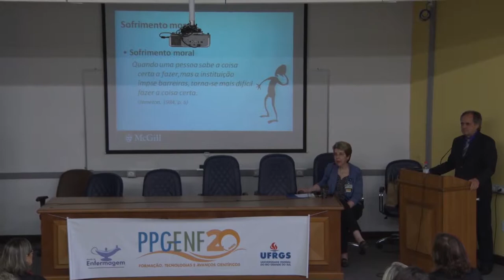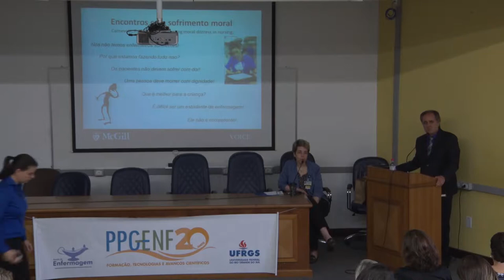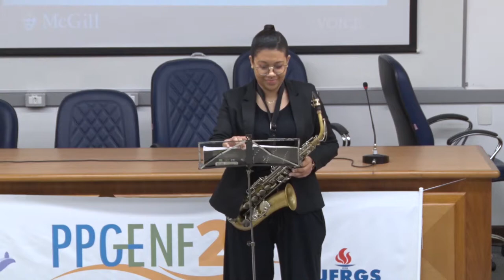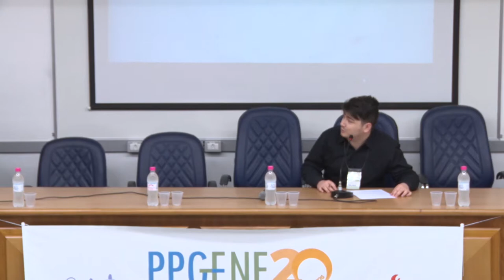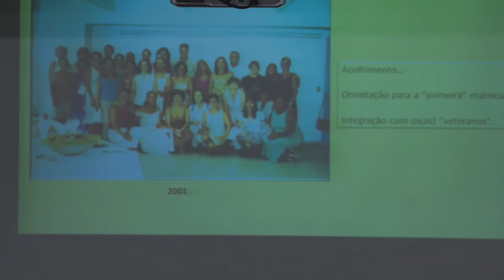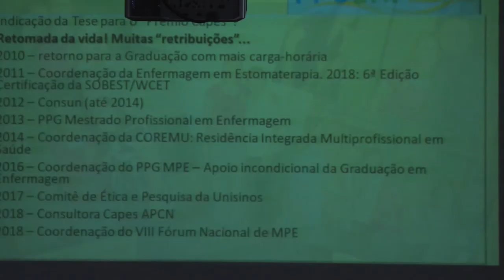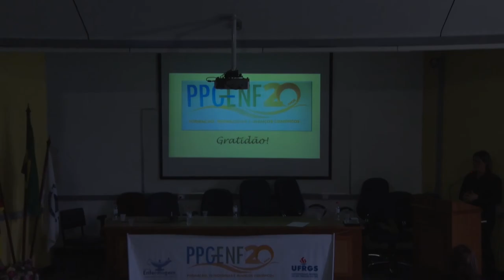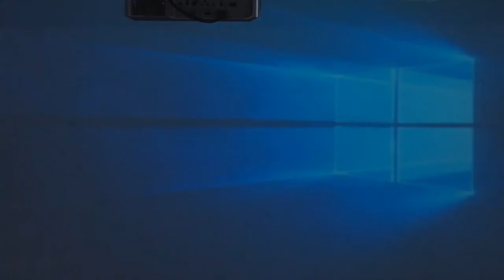PPGENF 20 Anos - Encontro dia 27 Manhã